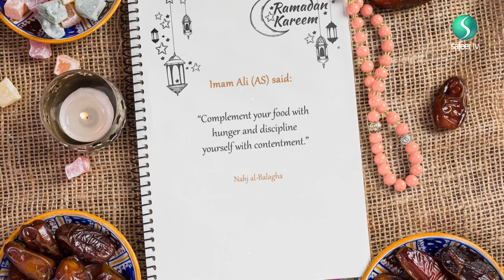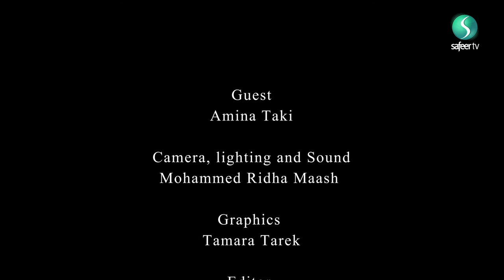Are You Hungry | Ramadhan Health Guide